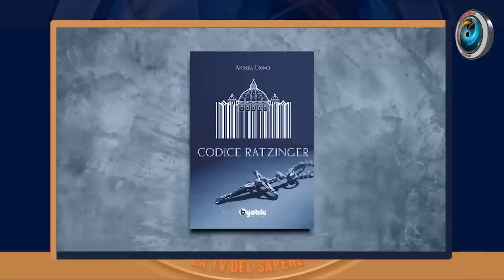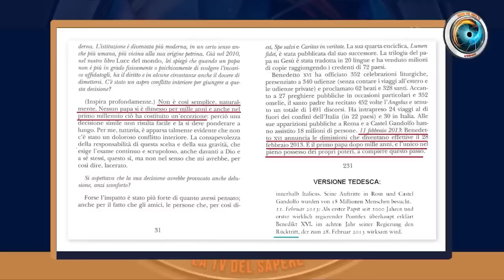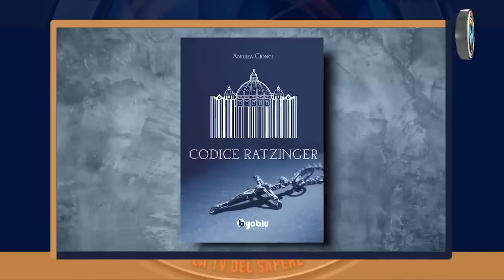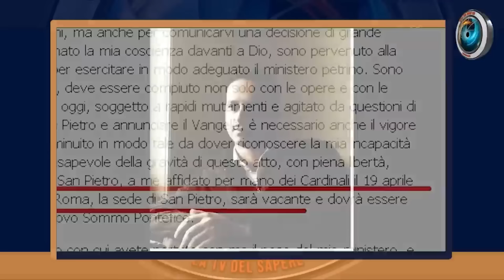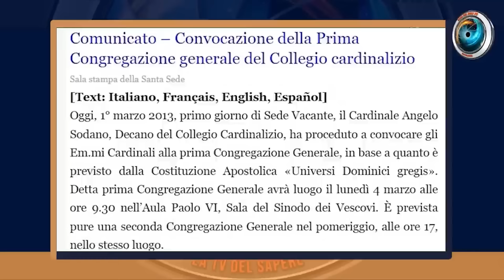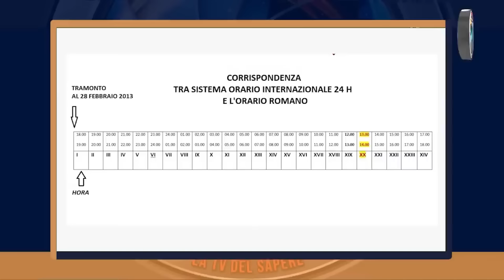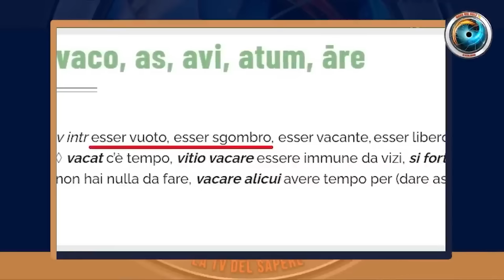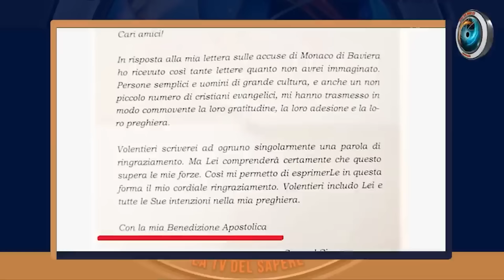Intervista con Margherita Furlan de "La Casa del Sole".